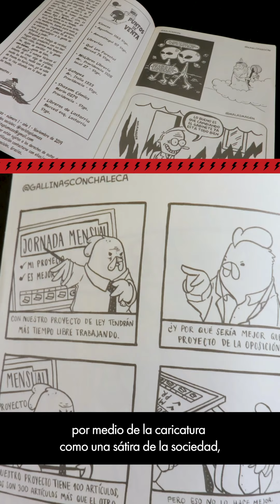John Frusciante volvió a ser el guitarrista de Red Hot Chili Peppers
El 2019 estuvo marcado por una serie de noticias relacionadas al regreso de varias de nuestras bandas favoritas. Rage Against The Machine abrió su cuenta de Instagram con una fotografía del estallido social chileno, Los Bunkers se reunieron para tocar en Santiago y Concepción, y Tool publicó un disco nuevo tras más de una década de espera. Pero el cierre de año todavía nos tenía una última gran noticia preparada: John Frusciante volvió a ser el guitarrista de Red Hot Chili Peppers. Esta semana te preguntamos: ¿Es el regreso de John Frusciante la mejor noticia musical del cierre de este año?